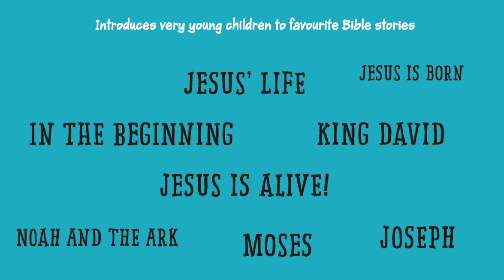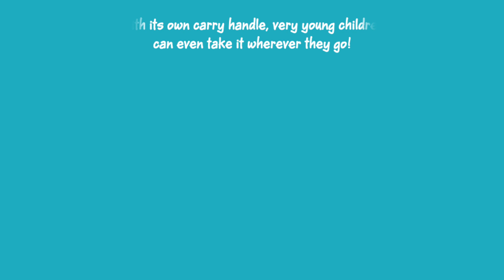Bible Stories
Bible Stories is a vibrantly illustrated first Bible that toddlers will love to carry around with them!

Children and adults will love reading, hearing and learning about the Bible through engaging rhyming stories and bright and lively illustrations. With its own carry handle, very young children can even take it wherever they go!

Bible Stories is an ideal first picture Bible for children aged 4 and under, and is a lovely gift idea for a Christening, Baptism, Dedication or baby shower.